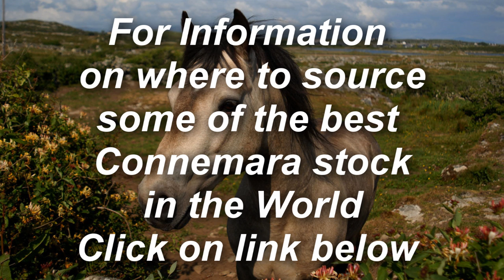Midland Connemara Pony Promo3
The Connemara Pony - Versatile Through Temperament!  If you want that special once-in-a-lifetime pony, then look no further than the Midland Connemara Breeders